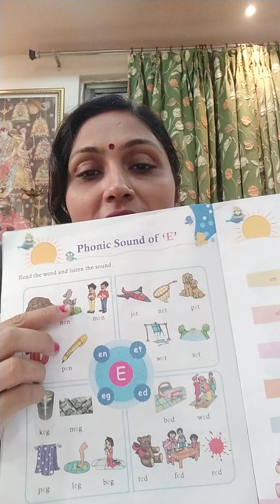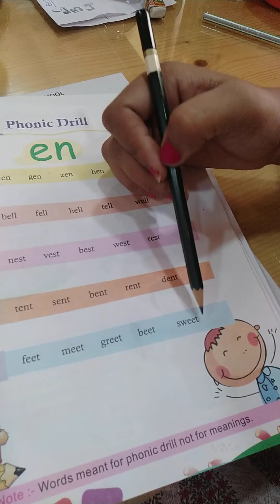LKG english e sound words page 17 read and copy work